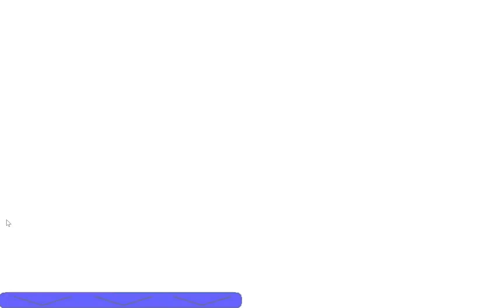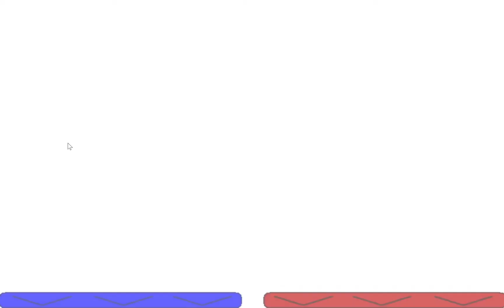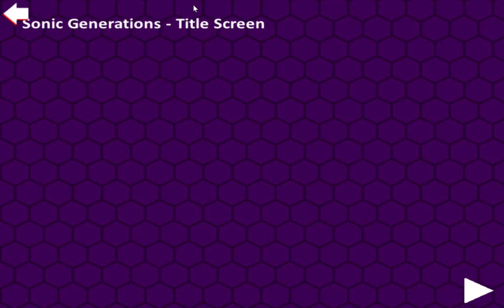Fnas Maniac Mania: Light Fright + Achievements